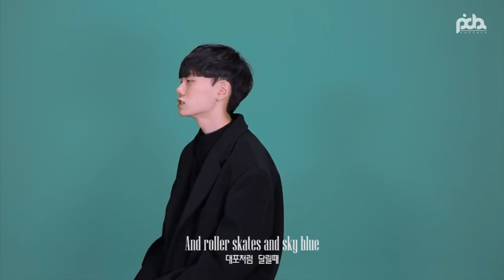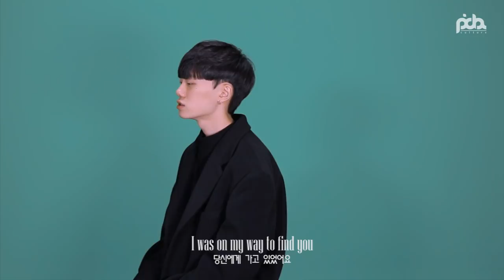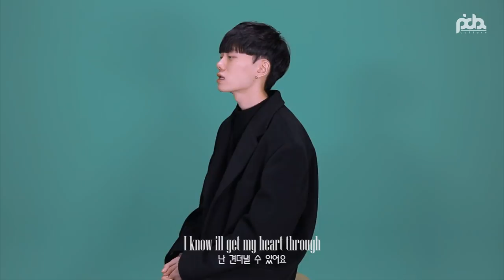하현상(Hyunsang Ha) - To Find You (Sing Street OST) 서울예대실용음악과 보컬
Vocal. 하현상(Hyunsang Ha)
presented by PIDA MUSIC